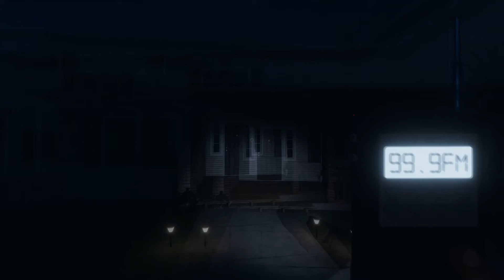How old are you? OLD!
Sorry we are in your house ghostie but we need to figure you out!